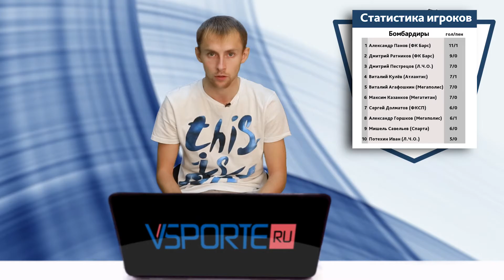ЛФЛ Western News 23 09 14